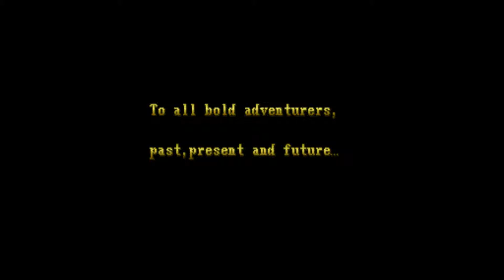Arcadeplay " Dungeons & Dragons : Shadow Over Mystara " ( 1996 )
Arcade game preview, enjoy.